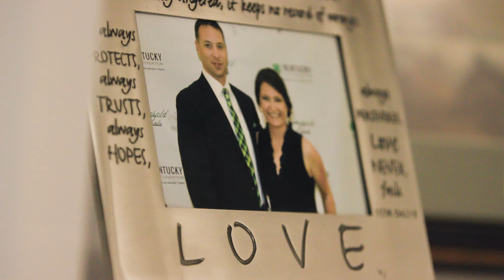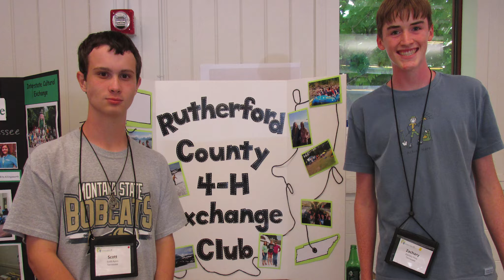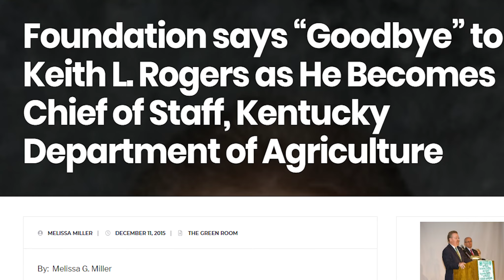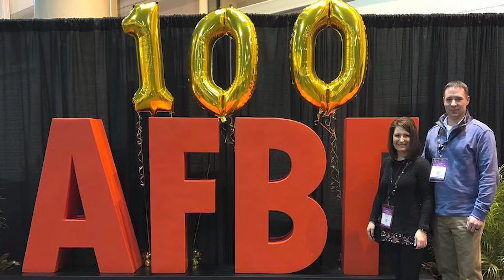Leading the Next Generation | Voices - Melissa Miller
Melissa Miller is a poultry and cattle farmer in Hardin County. She is also the Executive Director of the Kentucky 4-H Foundation, Inc. Learn about her remarkable journey in Kentucky agriculture and how she is influencing the next generation of leaders in our state.